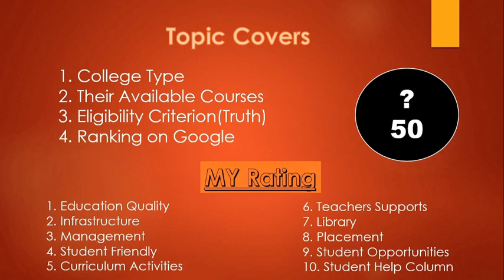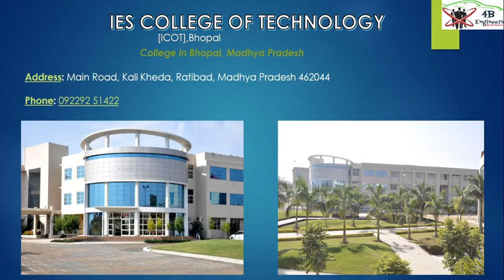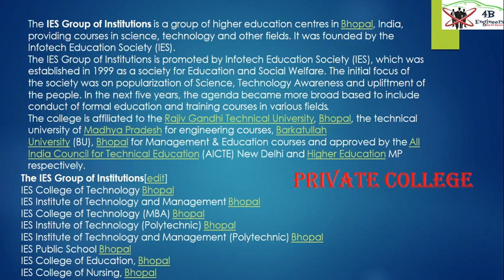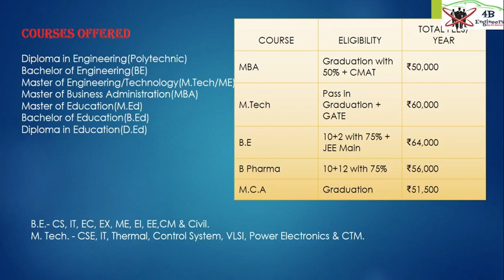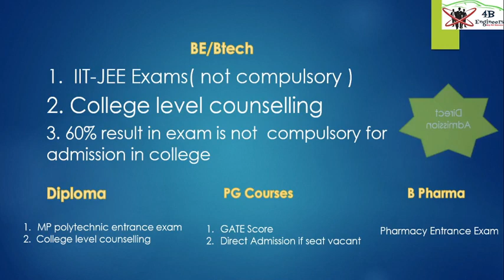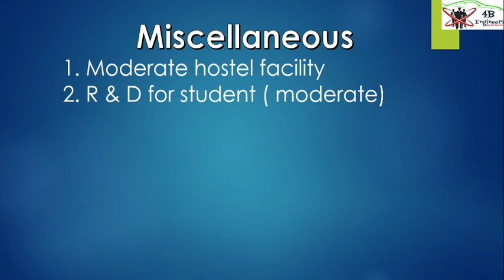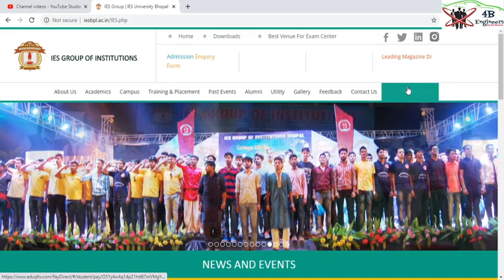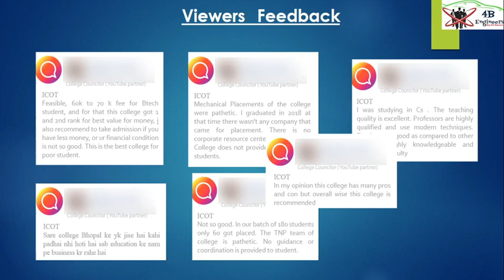IES Group Of institute || Honest Review || Placement || fees || Top10Engineering College in Bhopal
IES University | FEES STRUCTURE | HONEST REVIEWS || Top10 Eng. College of Bhopal
IES BHOPAL | HONEST REVIEW
IES GROUP OF INSTITUTES- सब पढ़े, सब बढ़े

Please share your college experience with us so we can aware students, how to make a decision regarding future education, through the given